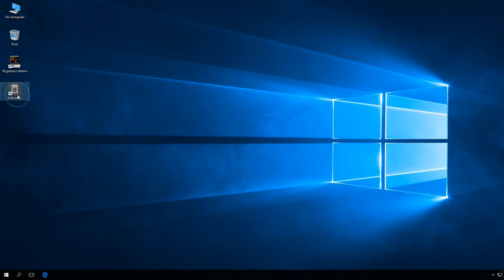Windows 10: Przypinanie nowo utworzonych skrótów do paska zadań.